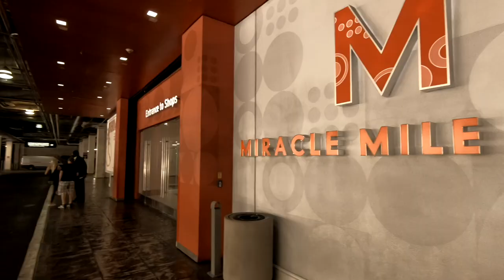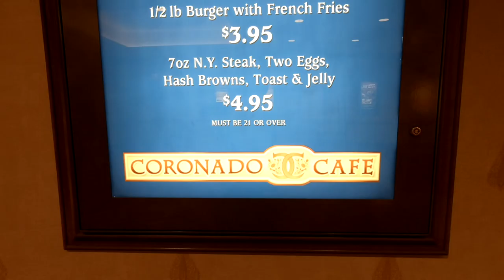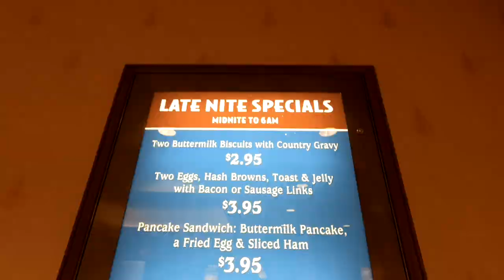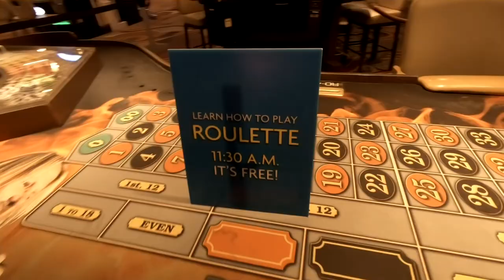Free things to do in Las Vegas and under $5 dollars including food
On this Video, we share with you free things to do in Las Vegas and under $5 including food. We talk about the places we visited on our Vegas road trip to get you ready for your next Las Vegas vacation weather it is with family, kids, couples or by yourself. We also mention a few ways to get into parties in las vegas for free. We start off with a free shows close to Las Vegas Strip such as Rainstorm inside Miracle Mile Shops, Breakfast for $3.99 and $4.79 inside Miracle Mile, free shows inside The Venetian in front of St Mark's square. We also included the Flamingo Wildlife Habitat where you can see live flamingos. A great place that we also mention is the Pinball of hall of fame. Here you can play on a collection of antique pinball machines at a great price. We also give some recommendations like the golden nugget and the biggest led screen in the world on Fremont street or as some people call it old Las Vegas or downtown Las Vegas. We also mention the container park which is right below Fremont street.
We share a few Vegas tips for first timers like a free Show inside Circus Circus as well as Free Blackjack, Roulette and Craps classes for beginners. Some of these shows may require transportation. You can see live Mermaids at the Silverton Casino. Play $3 Blackjack at Sam's Town and also enjoy a free water show. We also share information on low cost food at the Coronado Cafe Inside South Point Hotel. We mention ways of getting complimentary drinks at Las Vegas. We talk about the self guided tour at the Chocolate Factory M Ethel with one free sample and their cactus preserve. This is a good option to visit if you are a non gambler in Las Vegas. We share with you the best time to go and see the Famous Vegas Sign. Encourage to visit Lastly, the Seven Magic Mountains art project in the desert of Las Vegas.

For a quick access to locations, websites and phone numbers download our maps

NOTE : Below you can find some items that are highly recommended for your safety and comfort if you are doing a road trip or living the van life. Your purchase helps to supports our channel slash journey. :-)

( For car )

Tire Repair Kit
Flat Tire Air pump
Road safety triangle kit
Extra gas Tank
Camping Headlamp

( For Bathrooms )

Emergency Toilet
Pstyle For the Lady
On The Road Shower
Shower mat for Clean Feet
Pop up shower tent
Travel / Beach Towels

( For heat )

Windshield sun protector
Passenger window sun protector
Rechargeable good fan
Rechargeable better fan
Power inverter
Portable charger Power Bank
Upf hat for the Lady
Upf hat for the Dude

( For food )

Portable stove
1 Gallon propane tank
Propane hose needed
Can opener
Portable pans
Crank chop

( For Comfort )

Mosquito net
Mosquito repellent
Snorkel gear
Portable Hammock
Camping tent for 2
Blow up mattress